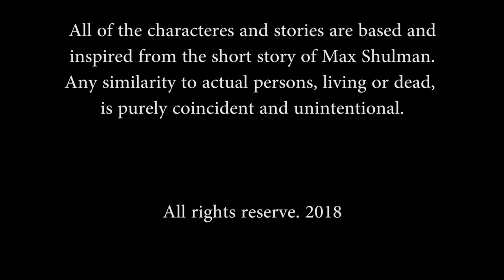Love Is A Fallacy By Max Schulman (Remade)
Hello everyone!